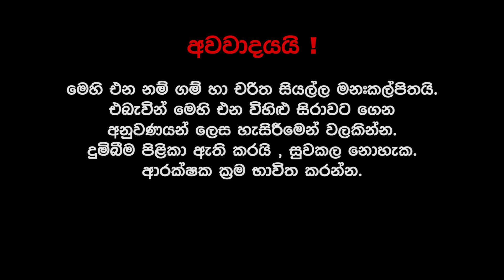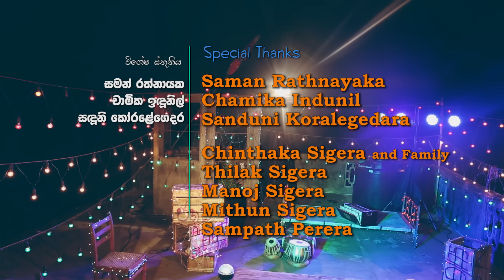Hambanthota Mahinda Funny Song _ FTT Sri Lanka _ [Political Parody] | BY FTT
Hambanthota Mahinda _  FTT Sri Lanka _ [Political Parody]

Directed by Adeesha
Concept , Lyrics & Singing : Anuradha Sigera
DOP : Kosala Hasitha Subasinghe

හම්බන්තොට මහින්ද
පොළොන්නරුවෙ සිරිසේන
හොරගොල්ලේ චන්ද්‍රිකා
කලුතර රාජිත , රෝහිත වෙල්ගම
බෙන්තොට ගීතක්කා. //

නුවර තොණ්ඩමන්,
මොර‍ටුවෙ ජීවන්..//
ඩග්ලස් යාපනේ. //
බුද්ධික පතිරණ , සාගල මංගල,
මාතර රනිල් කොළඹ බං.

ජෝන් පවිත්‍රා රත්නපුරේ...
දුමින්ද අනුරාධපුරේ..

හම්බන්තොට මහින්ද. //

කොළොන්නාවෙදී ...හිරුණිකා ඉඳී. //
රෝසී කොයිබදෝ..//

පාඨලී, හර්ෂ, වීරවංශ ගම්මන්පිල කොළඹ බං.
වාසුදේව රත්නපුරේ. එස් එම් අනුරාධපුරේ.